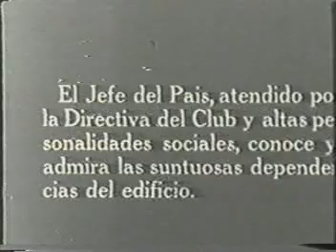Arquitectura Petrolera Modulo1 El Enclave (Parte 1/2)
ntroducción al diseño neocolonial propio de la arquitectura petrolera en Venezuela. Parte 1 de 5 de una colección documental producida por la Facultad de Arquitectura de la Universidad del Zulia, en Maracaibo, Venezuela. Realización General: Lic. Nilda Bermúdez - Arq. Pedro Romero. Digitalización: Ricardo Cuberos, 2001